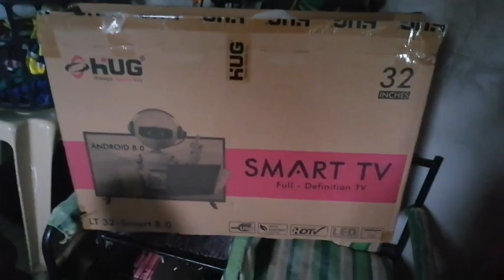Unboxing Hug smart Tv and Fujisan Speaker 100% Quality